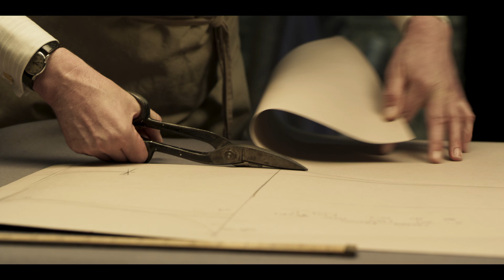The Outfit | Official Trailer (Universal Pictures) HD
Director: Graham Moore
Cast: Mark Rylance, Zoey Deutch, Dylan O'Brien, Johnny Flynn, Nikki Amuka-Bird, Simon Russell Beale

From the Academy Award-winning writer of The Imitation Game (Graham Moore) comes The Outfit, a gripping and masterful thriller in which an expert tailor (Academy Award winner Mark Rylance) must outwit a dangerous group of mobsters in order to survive a fateful night.